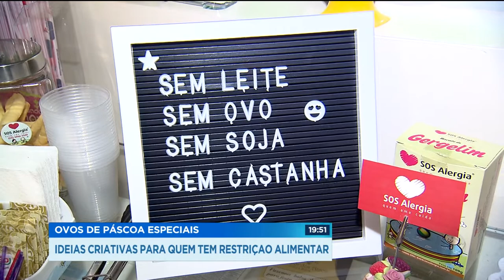OVOS DE PÁSCOA ESPECIAIS IDEIAS CRIATIVAS PARA QUEM TEM RESTRIÇÃO ALIMENTAR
Tem gente que nessa época do ano passa muita vontade porque não pode comer ovos de chocolate.